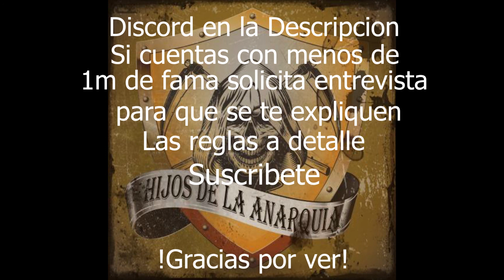Guia de Crafting + isla de Crafting + mini guia mercado negro Albion online Hijos de la anarquia